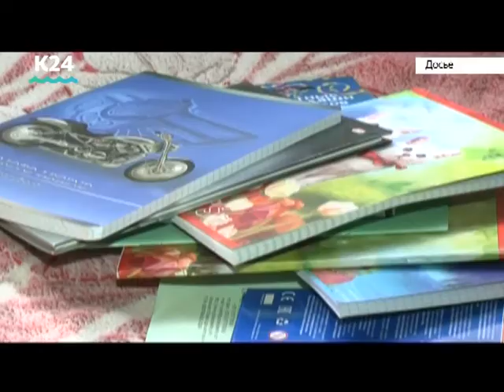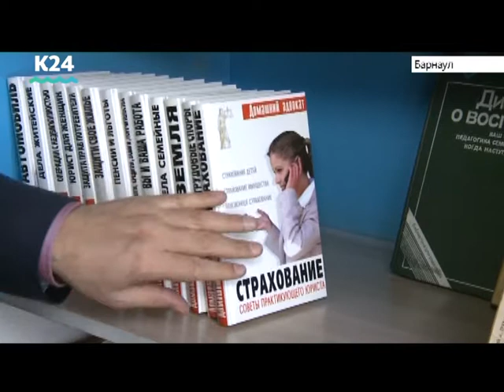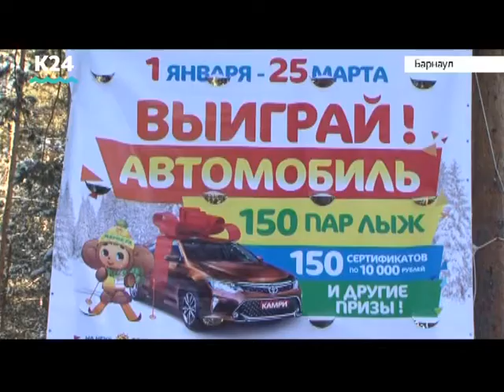Выпуск новостей 13:00, 8 января